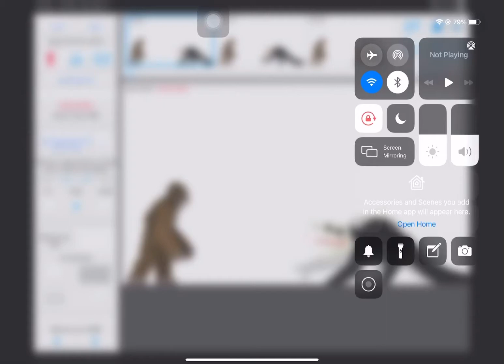kong 2017 vs skull crawler (sticknodes)